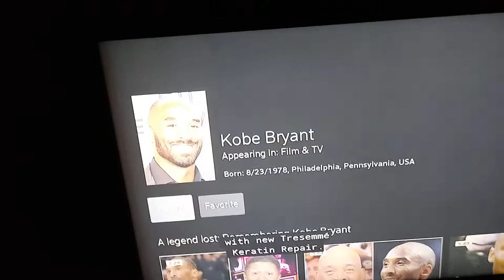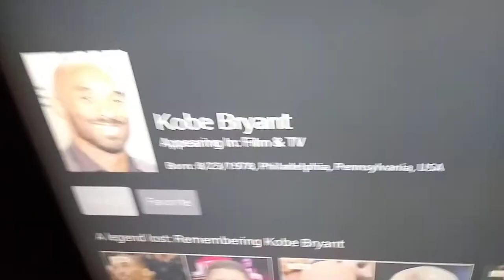Rest In Peace Kobe Bryant 1 Year Later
Kobe Bryant Is Good Man He Will Be Missed